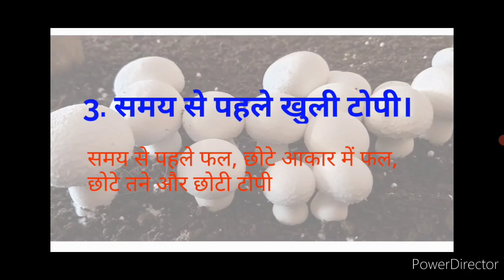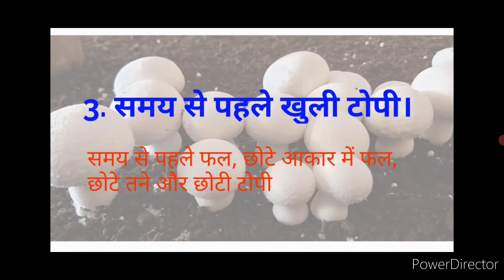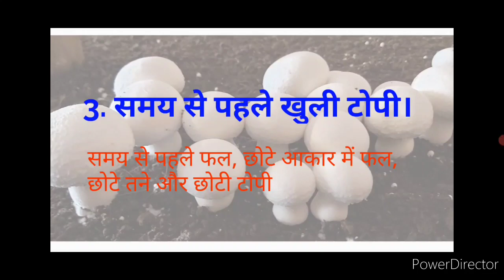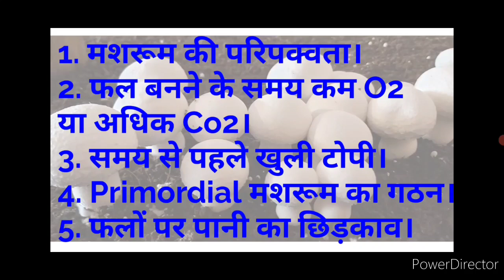बटन मशरूम खेती में खुली टोपी(open cap) की समस्या, कारण, सावधानियां, देखभाल, सुझाव - विस्तार से जानिए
बटन मशरूम- खुली टोपी(open cap) की समस्या, कारण, सावधानियां, देखभाल, सुझाव - विस्तार से- 31 दिसंबर 20

ओपन कैप इश्यू आपकी पूरी फसल को नुकसान पहुंचा सकता है क्योंकि आपको खराब गुणवत्ता वाले मशरूम के लिए कोई मूल्य नहीं मिलता है।एक बार कैप ओपन मशरूम का कोई फायदा नहीं होता है क्योंकि कोई भी इसे खरीदना नहीं चाहता है, इसके बाद इसका स्वाद भी बदल जाता है।

इस समस्या के 5 अलग-अलग कारण हैं जो मैंने विवरणों में बताए हैं, आप इस वीडियो को देखने के बाद टोपी के मुद्दे के कारण को आसानी से पहचान सकते हैं।

मुख्य कारण कम ऑक्सीजन या बहुत अधिक कार्बन डी ऑक्साइड हो सकता है, आवरण वाली मिट्टी में कम पानी, फल पर पानी का स्प्रे, प्राइमर्डियल, मेटेरियल आदि।

यदि आप इस समस्या का सामना कर रहे हैं तो आपको इसके कारण होने वाले कारण के पीछे के कारण को समझना होगा और आप अपनी फसल को बचा सकते हैं।